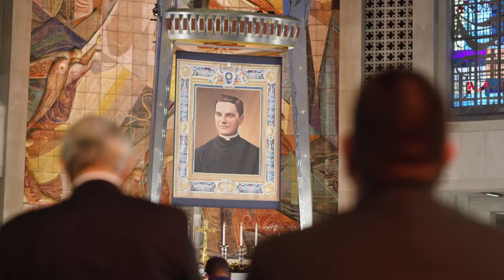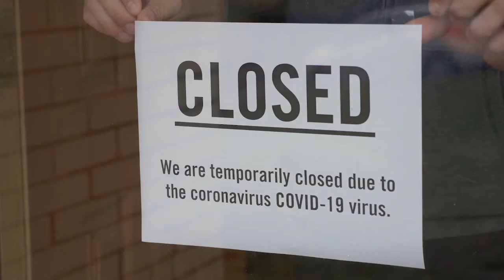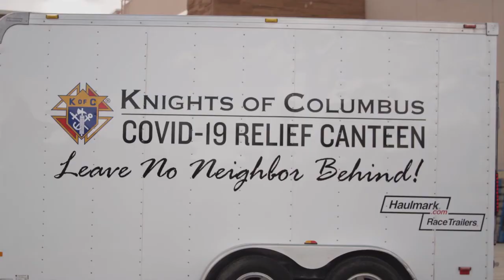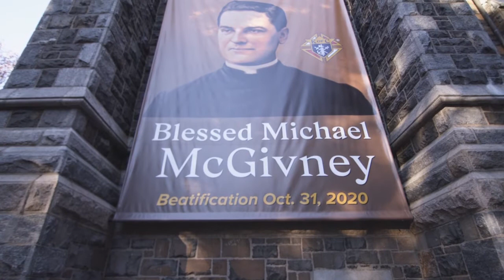Третя Національна Конвенція Лицарів Колумба відбулася у Львові.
15 травня 2021 року, у Львові-Брюховичах відбулася ІІІ Національна Конвенція Лицарів Колумба в Україні. Святу Месу, якою традиційно розпочинається Конвенція, очолив Національний Капелан римо-католицьких Лицарів Колумба, архієпископ Мечислав Мокшицький, митрополит Львівський.

Цього року, з огляду на епідеміологічну ситуацію, робота Національної Конвенції відбувалася в онлайн режимі – частина делегатів долучилася до засідання за допомогою відеозв’язку. Загалом у засіданні взяли участь 51 делегат з правом голосу та 4 Національних Офіцери.

Національний Делегат Лицарів Колумба в Україні Юрій Малецький у коментарі для CREDO зазначив:

-Національна Конвенція Лицарів Колумба – це щорічна зустріч, яка відбувається у всіх юрисдикціях. Підчас Конвенції ми обираємо новий склад офіцерів Національної Ради, який складається із п’яти членів Національної Ради. Будемо також звітувати за братерський рік, що минув і затвердимо план дій на наступний рік. Братерський рік триває від липня попереднього року до червня наступного. Сьогодні будемо звітувати перед усіма Радами за пророблену роботу і приймати плани та резолюції на найближче майбутнє, затвердимо бюджет. Обговоримо також пропозиції проєктів, які хотілося б утілити.

Учасники Конвенції мали змогу переглянули відеозвернення Найвищого Лицаря Патріка Келлі, котрий підсумував рік служіння Лицарів у цілому світі та заохотив братів-лицарів бути перш за все зразковими чоловіками та батьками, щоб підтримувати та давати приклад тим, хто розгубився у ворожому католицькій культурі світові.

Національний Капелан Лицарів Колумба в Україні, архієпископ Мечислав Мокшицький у своєму зверненні відкликався до постаті св. Йосифа, рік якого зараз триває у Католицькій Церкві:

-Тим, хто здатний промовити до сучасної людини, може бути святий Йосиф. У Писанні немає ані слова святого Йосифа, але про багатство цієї особи свідчать його вчинки. Святий Йосиф завдяки своїй глибокій вірі, вираженій у справах, став прикладом доброго чоловіка та батька, він був людиною, яка повноцінно прожила своє життя. Також спільна праця в сім´ї та виконання домашніх справ виражає пошану до людської праці. Як лицарі Колумба, а найголовніше як християни, ми повинні пам’ятати, що повинні працювати краще за тих, хто не є християнами, і так чином приводити їх до Бога власним прикладом. Тож просімо Господа, щоб ми були добрими християнами, вірними у своїх діях та поставах. Нехай у цьому допомагає нам святий Йосиф, добрий батько, сильний вірою в Бога, чесний і надійний працівник, а над усе Опікун Святої Церкви.

У братерському році, що минає до лав Лицарів Колумба в Україні долучилося понад 200 чоловіків, тож сьогодні Орден налічує понад 1800 братів.

Наступна Конвенція відбудеться навесні 2022 року у Тернополі.